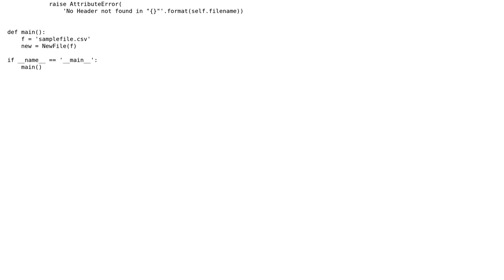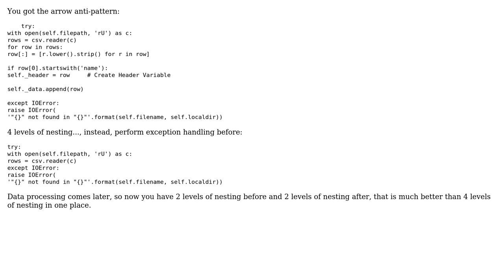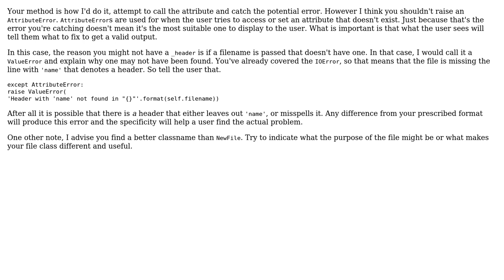Raising an error if a variable is not created during class initalization (2 Solutions!!)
Raising an error if a variable is not created during class initalization

With thanks & praise to God, and with thanks to the many people who have made this project possible! | Content (except music & images) licensed under CC BY-SA | Music | Images & others | With thanks to user SuperBiasedMan user jes516 user Ethan Bierlein user Caridorc and the Stack Exchange Network Trademarks are property of their respective owners. You are responsible for your own actions.